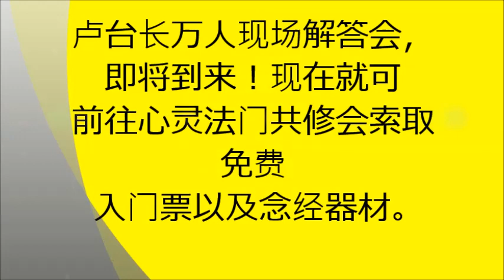卢台长观世音菩萨心灵法门看图腾（鱼儿竟然在耳朵里，治疗癌症的妙方）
# 卢台长